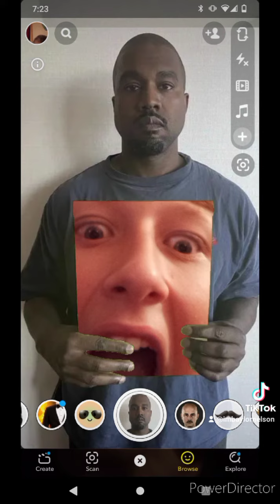100 Subscriber Special